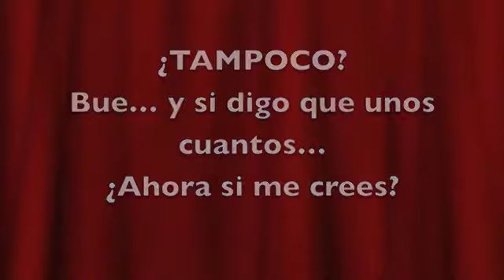Cacerolazo Argenmex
Multitudes adhiriendo desde México al Cacerolazo en Argentina